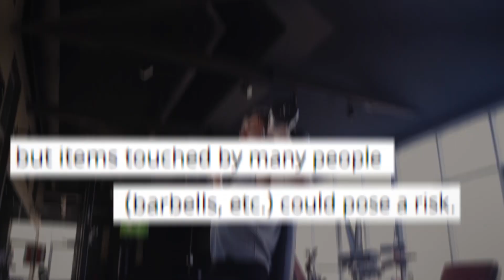VERIFY: No, sweat does not transmit COVID-19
The CDC, WHO and Johns Hopkins Medical University all say: No. Quote, “the virus isn’t spread through perspiration.”